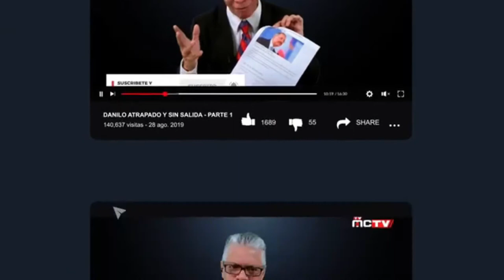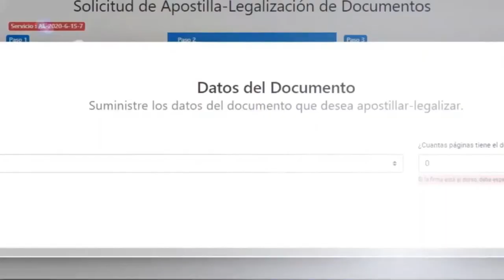AVERGUENZAN A LA CORONA BRITANICA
La corona británica vuelve a estar en la mira del mundo, ahora por la condena a 10 meses de prisión por agresión sexual a Simon Bowes-Lyon, primo tercero de la reina Isabel II.